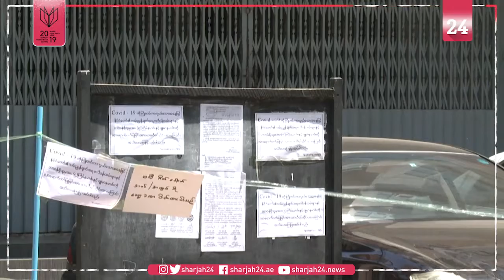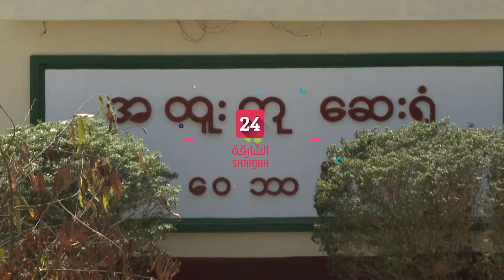ميانمار تعلن أول حالة وفاة بسبب فايروس كورونا